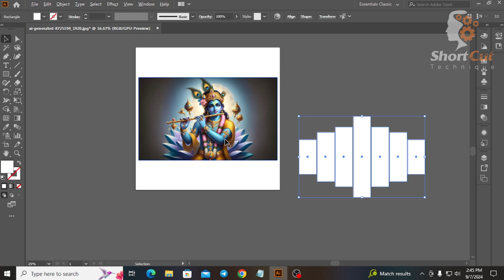How to Use Clipping Masks Like a Pro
ভিডিওটি ভালো লাগলে লাইক, কমেন্ট এবং শেয়ার করুন।

how
illustrator
graphics
design
illustrator
gm rubel
logo design channel
gm rubel you tube channel
graphics design
logo design
how to make logo
adobe illustrator
illustrator cc
illustrator tutorial
graphics channel
company logo
freelancing logo
freelancing design
logo design
how to make logo design bangla
creative logo